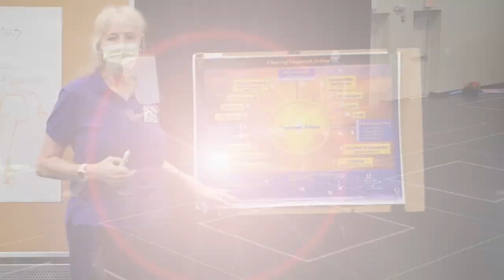Is a Week at the National Michael Chekhov Association right for you?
his week we're covering my week with the National Michael Chekhov Association at The University of Florida. It was a great week with Master Teachers, Wil Kilroy and Lisa Dalton and I wanted to share a bit of what a week at NMCA looks and feels like.

If you are interested in attending one of these amazing week-long intensives or just want to learn more about NMCA, feel free to go to their

Of course, I also offer coaching and classes, so feel free to go to my

00:00 - What is The National Michael Chekhov Association
02:53 - The Intensive: Days 1-3
06:36 - What I like about NMCA
08:18 - The Intensive: Days 4-6
12:00 - Learning More about NMCA